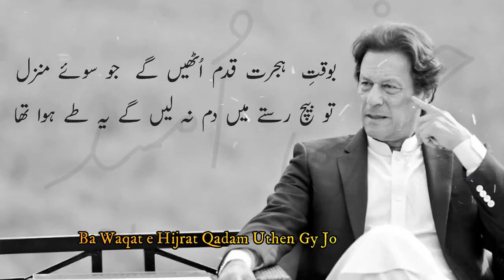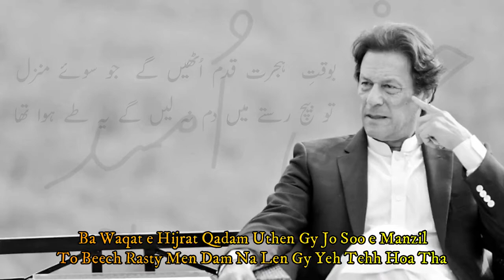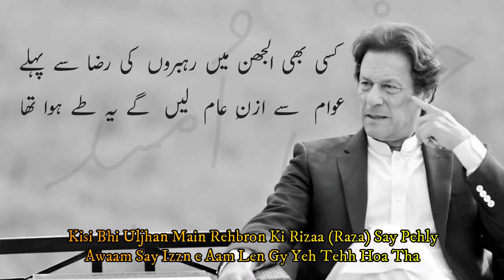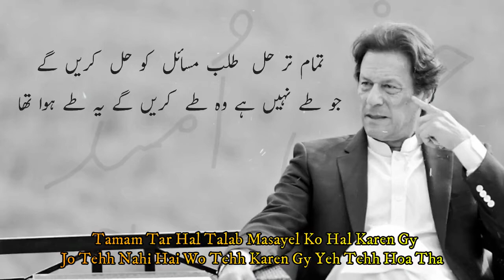Wafa Kay Kho Gar Wafa Karen Gy Yeh Tehh Hoa Tha - Sad Urdu Poetry Status - Hindi Shyaari - ImranKhan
Imran Khan PTI
imran khan pti songs
sad status urdu,
status urdu sad,
urdu sad shayari whatsapp status,status,
shayari status sad,
sad lines status,
shayari status urdu,
status shayari urdu,
sad urdu poetry status,
whatsapp status urdu shayari,